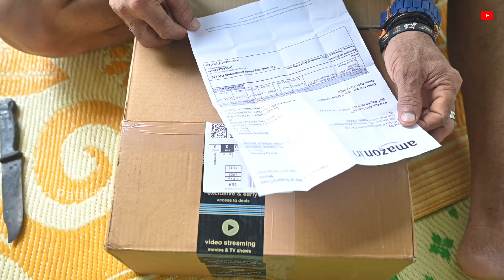FILMCITY Box Hood Shoulder Rig KIT Unboxing | FilmCity Rig Review | io Pattiche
Share to all ur friends

⬇️Description about our channel⬇️

io Pattiche is a small youtube channel.
We try to put all helpful videos for you.

We always gives you our level best videos.